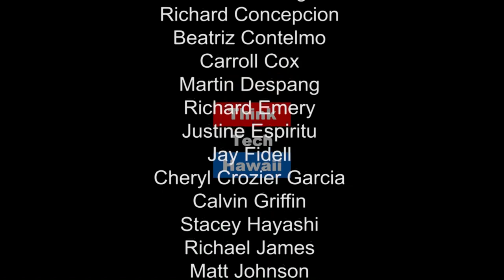What Will Hawaiis Grid Look Like In 2046?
Taking A Trip Into The Future!  Host: Stan OssermanGuests: Ryan WubbensDescription: What will Hawaii’s Grid Look Like in 2046? Will we still be breathing poison from internal combustion car engines, or will we charge our Mini Tesla’s at work, tax free no less, as part of our employee compensation package? Ryan  Wubbens, an Electrical Engineer at Burns and McDonnell, appears alongside Stan Osserman to peer into the future in an attempt to address these questions Takeaway: unfolding the untold secrets of Hawaii’s Fossil Fuel Free future!Keywords: Fossil, Fuel, Clean, Energy, 2045, Goal, Grid, Electricity